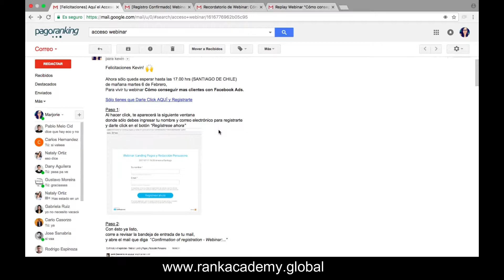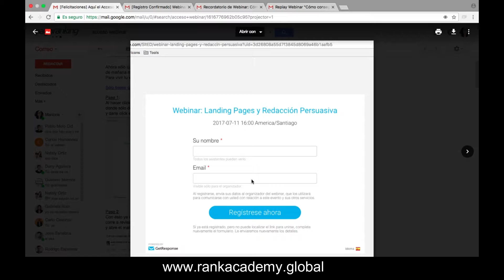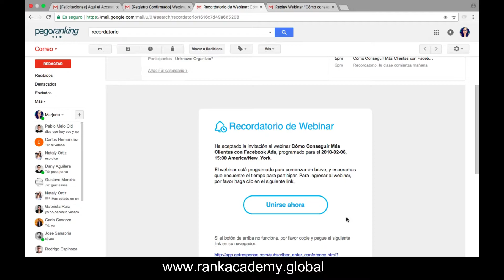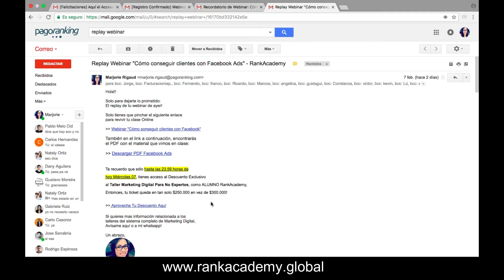¿Qué es y Cómo Acceder a un Webinar O Teleclase en RankAcademy?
¿Qué es y Cómo Acceder a un Webinar en RankAcademy? Descubre como puedes registrarte y acceder a nuestras teleclases y webinars